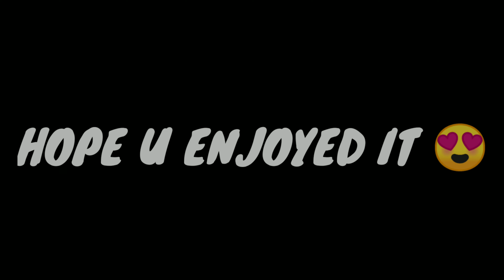Impossible 🎯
TITLE-

🎮IGN - ASIN   M4CKEY

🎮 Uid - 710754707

💾 Dpi - 400

👤Instagram Name - itz_mickey_786

(◠‿◕)IMPORTANT (｡•̀ᴗ-)✧

@SPEED 444 YT
@BILLO GAMING
@PN REX
@PN JAMES
@Dark Tips ff
@SCS Gamer
@SHARP FF
@RUOK FF
@NG Ayush
@Boss Army
@GW KARAN
@HASAN FF
@NOTAXID YT
@Mitozin FF
@Black Shout Gaming
@Attitude Gamers
@Miss MARCH gaming
@Classy FreeFire

Mi a2 headshot sensiivity
Mi a2 free fire test
Mi a2 free fire gamplay
free fire gemplay Mi a2
free fire gameplay Mi a2
Mi a2 hedsot senvity
dpi setting free fire
op headshot Mi a2
Mi a2 pro free fire
Mi a2 pro headshot gameplay
op hedsot Mi a2

Tags -

Games